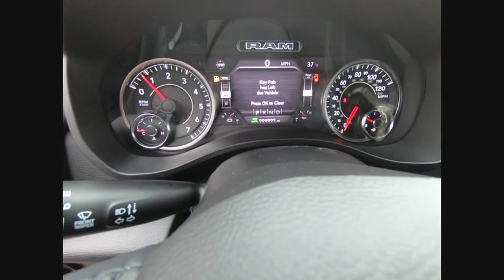2020 Ram 1500 St. Charles IL D5306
2020 Ram 1500 Big Horn/Lone Star

1611 E. Main St.

Recent Arrival! Diamond Black 2020 Ram 1500 Big Horn/Lone Star ABS brakes, Alloy wheels, Compass, Electronic Stability Control, Heated door mirrors, Illuminated entry, Low tire pressure warning, ParkView Rear Back-Up Camera, Remote keyless entry, Traction control. Priced below KBB Fair Purchase Price!brbrBuying a new car isnt something you can really do off the cuff. Its a long-term commitment. Youre going to be spending almost every day driving it, for many years to come. So, its important that you dont get just any car, but one with which you really click. St. Charles Chrysler Dodge Jeep Ram will take the time to get to know what you want, and work with you to ensure thats exactly what you have when you leave. That holds just as true for used-car customers as it does for new Chrysler, Dodge, Jeep or RAM customers. If you want to be pressured into a purchase, you had best go elsewhere. In addition to helping drivers find the perfect Chrysler, Dodge, Jeep or RAM match, St. Charles Chrysler Dodge Jeep Ram also boasts a state-of-the-art auto repair center where our highly skilled team of technicians perform routine maintenance as well as other services, such as auto-glass repairs, transmission repairs, and wheel repairs. And, for drivers who prefer to work on their Chrysler, Dodge, Jeep or RAM themselves, we have a variety of manufacturer-certified parts (i.E., Oil filters, batteries, windshield wipers...). To learn more about St. Charles Chrysler Dodge Jeep Ram, our impressive lineup of new Town & Country, Grand Cherokee, Challenger, 1500, 200, and used-car models, or rave-worthy service, contact us today. Or visit us in person. Were conveniently located at 1611 East Main St., St. Charles, IL. Welcome to the St. Charles CDJR website, a fast and convenient way to research and find a vehicle that is right for you. Whether you are looking for a new or used Chrysler, Dodge, Jeep or Ram car, truck, or SUV you will find it here. We have helped many customers in or near Chicago, Glendale Heights, St. Charles, Elgin, Bartlett, Schaumburg, Geneva, Batavia, West Chicago, Naperville, Wheaton, Carol Stream and Elburn find the Chrysler, Dodge, Jeep or Ram of their dreams! We know that prospective customers are extremely well educated when researching their next vehicle. St. Charles CDJR has made it easy to get all the available vehicle information so you can spend less time researching and more time enjoying your purchase.